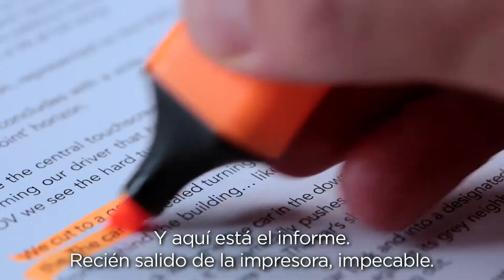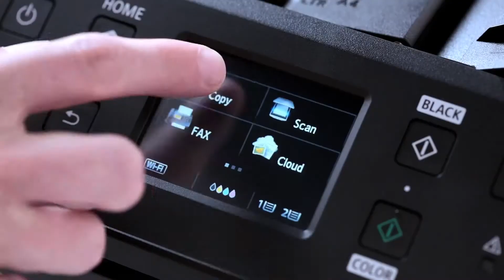SOLUCIONES PARA NEGOCIOS EN CRECIMIENTO!!!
Son ideales para propietarios de microempresas, pequeñas empresas y oficinas en el hogar que buscan soluciones económicas de impresión. Con MAXIFY usted podrá maximizar impresiones con Calidad, Productividad, Conectividad, Facilidad de uso, Confiabilidad y Economía.

MULTIFUNCIONAL MAXIFY MB 2010
Precio $135.60 mas IV

MULTIFUNCIONAL MAXIFY MB 5310
Precio $237 mas IV

Pagar en cuotas con Credix​ es mas fácil, 3 y 6 meses sin interese o 12 meses financiados.

*AHORA también tenemos disponible Minicuotas (12, 18, 24, 36) y Tasa 0 (3 meses) del BAC | Credomatic​

Para Entrega Inmediata de su Distribuidor AUTORIZADO Canon